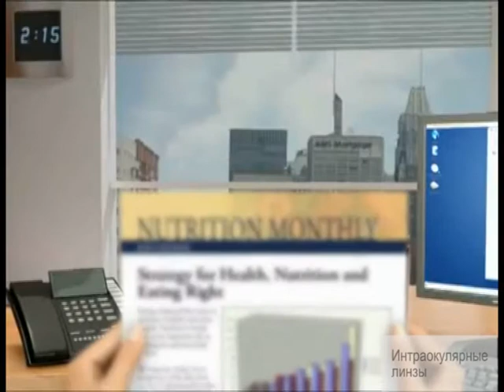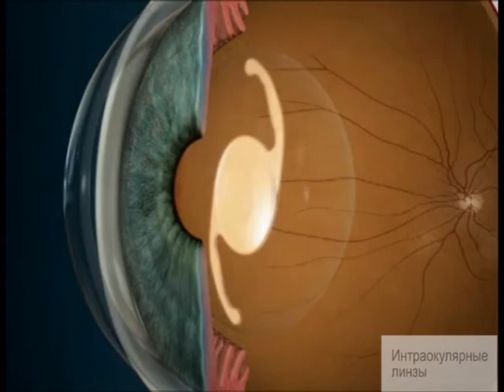Мультифокальные интраокулярные линзы (ИОЛ) — как они улучшают зрение?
Искусственный хрусталик (интраокулярная линза) имплантируется на место естественного хрусталика в том случае, когда тот утрачивает свои функции. Например, в ходе операции по удалению катаракты, когда природный хрусталик теряет прозрачность, и при рефракционной замене хрусталика, когда интраокулярная линза позволяет корригировать близорукость, дальнозоркость, астигматизм высоких степеней. Интраокулярная линза, помещённая внутрь глаза, выполняет все функции природного хрусталика и обеспечивает необходимые зрительные характеристики.